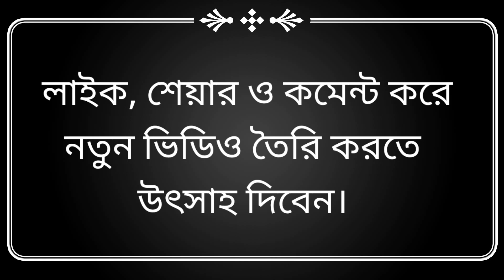শেখ হাসিনা - সর্বোচ্চ বল প্রয়োগ করেও ব্যর্থ হন। পরিস্থিতি যে একেবারেই নিয়ন্ত্রণের বাইরে ছিলো।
GR Vlog শেখ_হাসিনার_পদত্যাগ_ও_পলায়ন।